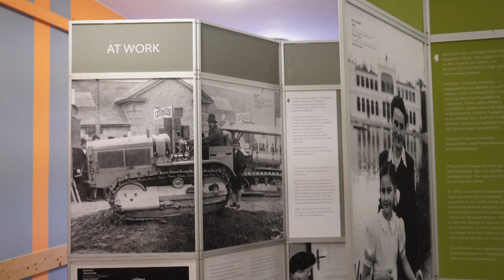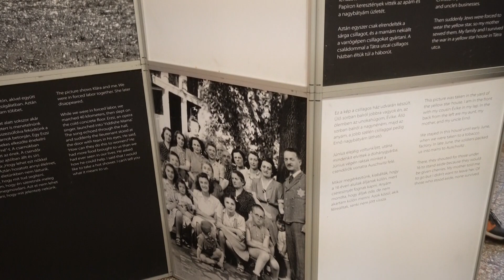Holokauszt kiállítás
Történetek egy családi albumból címmel nyílt meg a Centrópa Alapítvány archívumából összeállított, a zsidóság hétköznapjait bemutató kiállítás a Batsányi János Gimnáziumban